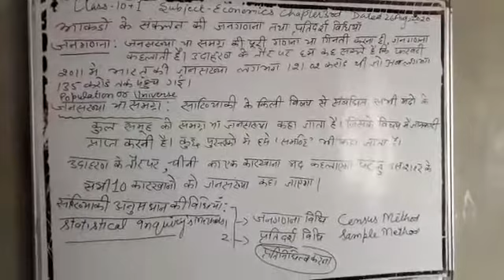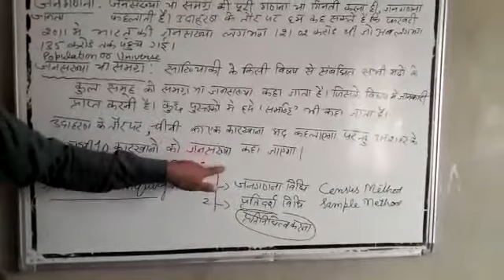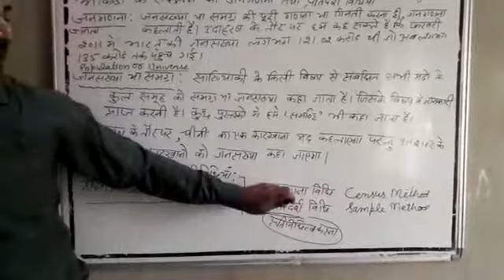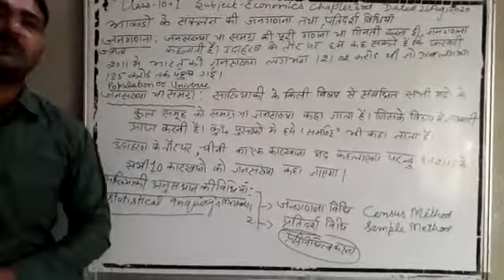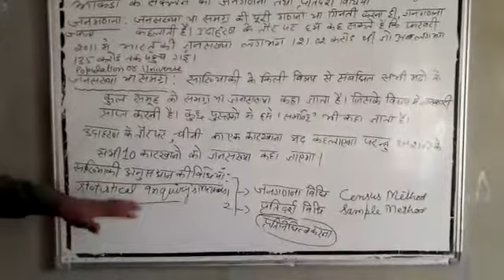Collection of data in census method & Sample method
11th eco